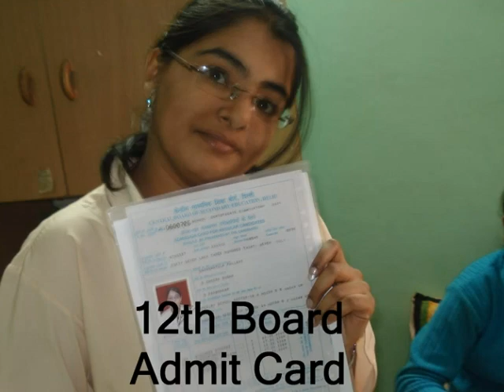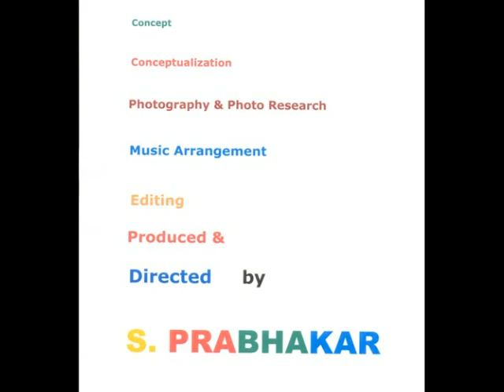Pallavi princess part 2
In the second part of `Pallavi -- The Princess'  I covered the phase from her
adolescence.     Pallavi continued to be simple, sweet, caring and responsible.
Showed maturity, became strong and independent and remained a strong
support system to kid sister.    Chooses friends very carefully and stands by them.
Did extremely well in studies.

I could take some stunning photos during this phase, though designed to be
very casual photos.

s. prabhakar
9.2.2012